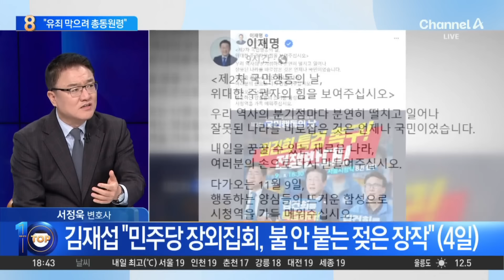한동훈 “이재명도 유죄 확신…그러니 극단적 총동원령” / 채널A / 뉴스TOP 10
한동훈 “이재명도 유죄 확신…그러니 극단적 총동원령”

■ 방송 : 채널A 뉴스 TOP10 (17시 20분~19시)
■ 방송일 : 2024년 11월 8일 (금요일)
■ 진행 : 김종석 앵커
■ 출연 : 박상수 국민의힘 대변인, 박성민 전 더불어민주당 최고위원, 서정욱 변호사, 장현주 더불어민주당 법률위 부위원장

[김종석 앵커]
오늘 한 대표가 글을 써서 무엇이라고 했느냐면, “이재명 대표도 유죄를 확신한다. 그러니 극단적인 총동원령을 내리는 것 아니냐.” 다분히 본인의 1심 선고를 의식한 장외 집회라고 국민의힘은 규정하고 있어요?

〈평일〉
08시 00분 라디오쇼 정치시그널·경제시그널 (유튜브 라이브)
08시 50분 김진의 돌직구 쇼
10시 20분 김진의 더라방 (유튜브 라이브)
12시 00분 뉴스A 라이브
15시 50분 이야기 더
17시 20분 뉴스TOP10
19시 00분 뉴스A

〈주말〉
12시 00분 토요랭킹쇼·뉴스A 라이브
17시 40분 뉴스TOP10
19시 00분 뉴스A